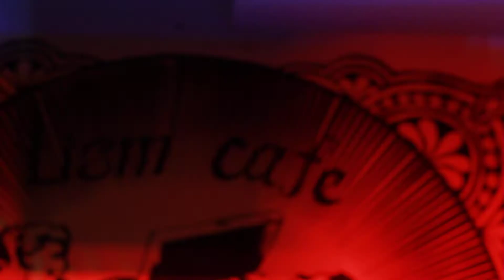Supersub - กาลนิรันดร์ live@Lism Cafe